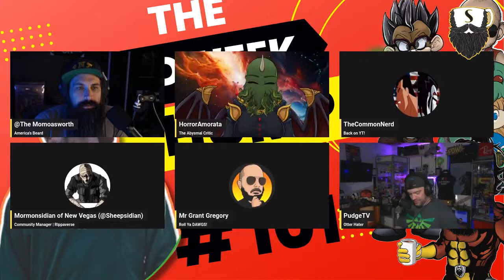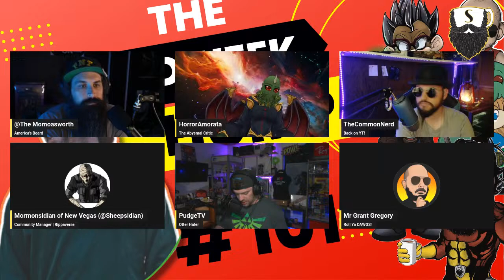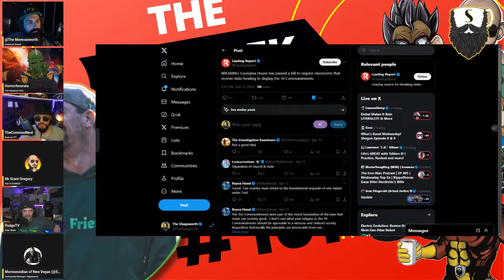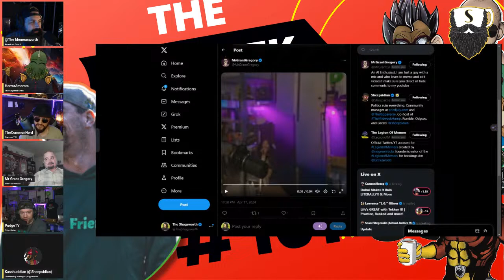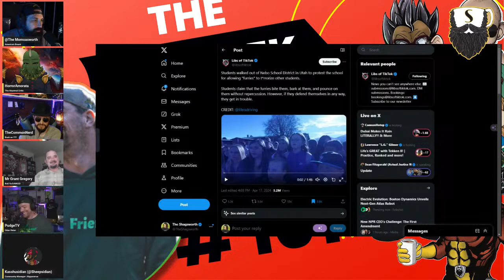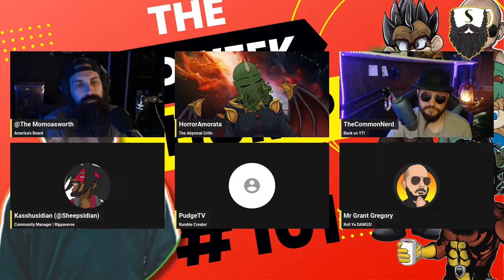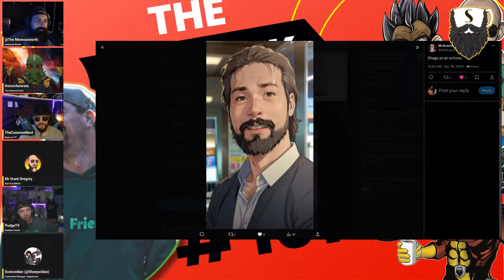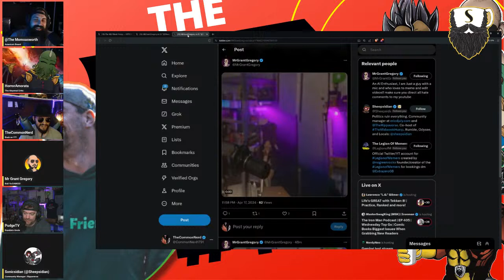The Midweek Hump - Ep. #101 feat. PudgeTV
Welcome back for another week of discussing Pop Culture, Movies, and Life. Tonight, we are continuing to offer members the opportunity to join the panel during the After-Party!

Stick around for the Rumble exclusive segment, where YOU can join the conversation!

Thank you all for your fantastic support!